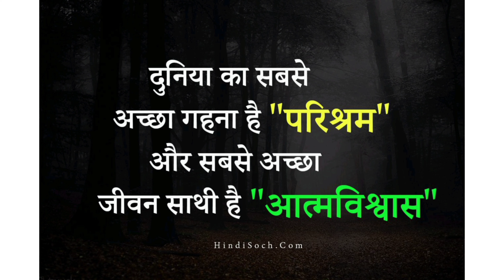police attitude status sub inspector motivation status video 🔥 khaki lover's ❤️❤️